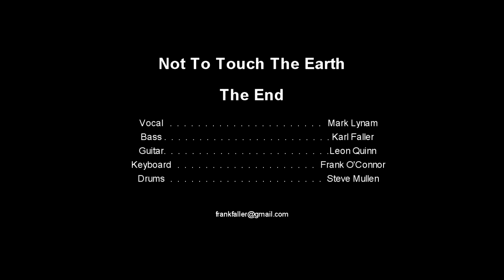not to touch the earth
A Doors tune called Not To Touch The Earth recorded by a band called The End. Recorded in Loop Studios in Dublin using a 4 track. Happy Days